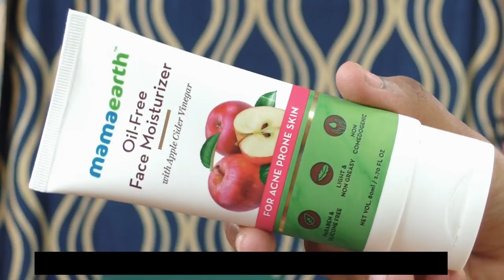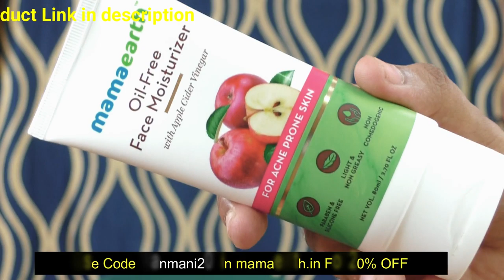(Easy & Simple ) Makeup For Daily Wear Saree/For House wife & Working Ladies/kanmani tips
Hii friends , Today's video is about ..How to do simple & easy makeup for saree..hope u ll enjoy the video ..thank you..

Hey Guys! Today I’m going to review Mamaearth’s Oil free moisturizer which helps helps in balancing the pH level of skin and thus reduces acne breakout. It helps in retaining natural moisture of skin thus making it smooth & elastic. It not just works on reducing existing acne & pimples but also cleans the oil & closes the pores to prevent further occurrence. The non-greasy cream is free from toxins, silicones, parabens, SLS & harmful chemicals.

For Bridal Booking :
ping me in whatsapp as " makeup " to 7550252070

To connect in whatsapp with me:
ping me ' kanmani tips' to 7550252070

Makeup products used in this video:

Maybelline foundation: